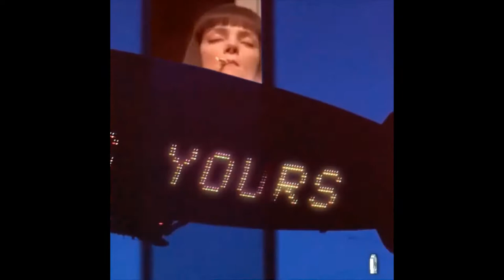[FREE] Playboi Carti Type beat - "bad whip" (Prod. Lifono)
only free for use with no profit (no streaming services).

wav lease:30$

Unlimited lease:75$